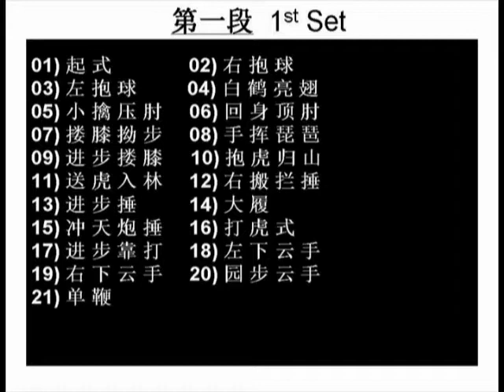Master Ngiam: 武当太极拳108式应用(一） Wudang Taiji Quan108 Form Applications (1)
Wudang Taiji 108 Form has its application value.  Examples of the practical applications from Section 1 of the DVD are shown in this video.  Master Ngiam Tong Kheng demonstrates.  严崇腾老师演示。

声明：我们上传的影视是作为参考用途而已，而不是教学的目的。任何一方使用我们的资料请铭记我们的用意。使用我们的资料所产生的后果个自负责，我们上传影视人士，严崇腾师傅本人与任何其它在影视里的任何人士将不承担任何责任。